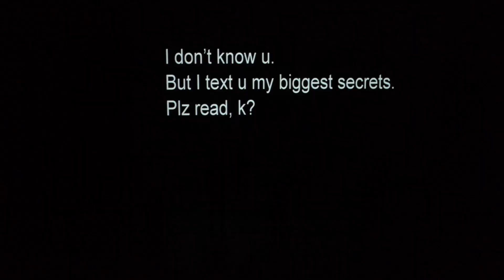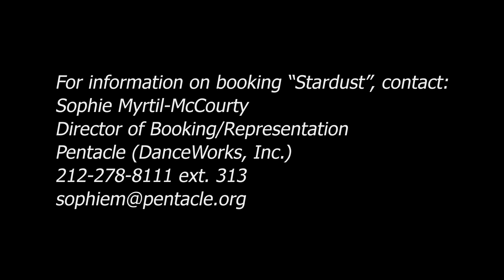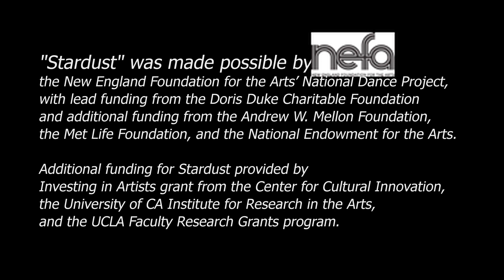David Rousseve/REALITY: "Stardust" Trailer (10/13)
A new work by Alpert, Guggenheim, 'Bessie', and Horton award-winning choreographer David Roussève, "Stardust" is a coming of age story for the Twitter generation in which the main character never appears on stage.    Present only in a series of unanswered, video-projected text messages and in nonstop, full-throttle dancing that reflects his emotional states, a gay African American teen moves from despair into an unexpected transformation. With Video Art by Cari Ann Shim Sham* and score by d. Sabela grimes, "Stardust" creates a dialogue on intimacy and technology.
This trailer was shot by Susan Zwilling Moore and Cari Ann Shim Sham* and edited by Cari Ann Shim Sham*
For more on "Stardust" in including a national touring schedule please